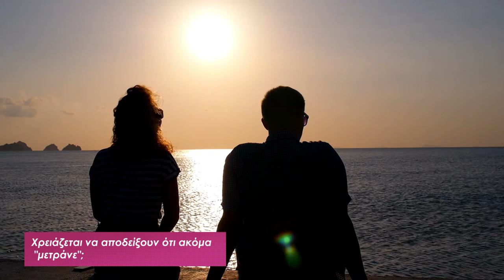Love Is Art | Ο Έρωτας είναι Τέχνη | Οι Άνδρες ετών 50 και... βάλε | EP – 002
ΠΕΡΊΛΗΨΗ ΕΠΕΙΣΟΔΊΟΥ:
►► Οι Άνδρες ετών 50 και...βάλε.
►► Είναι στ' αλήθεια στα πρόθυρα νευρικής κρίσης όταν φτάνουν να διαπιστώσουν πως ο χρόνος τους λιγοστεύει;
►► Τι αναζητούν και τι χρειάζονται από μια γυναίκα;
►► Στην πραγματικότητα, οι άνδρες γύρω στα 50, έχουν την τάση να αναζητούν την επιβεβαίωση, χρειάζονται δίπλα τους μια γυναίκα που να διατηρεί το ενδιαφέρον τους ζωντανό και το μυαλό τους φωταγωγημένο!

Επιμέλεια - Παρουσίαση:
Μαρία Βουζουνεράκη

Σκηνοθέτης:
Εμμανουήλ Γ. Μαύρος

Μουσική:
1. Epic Love by Luca Francini
2. Love Memories by Loops Lab
3. Hip-Hop Intro by Ohm Lab
Envato Licence

SUMMARY OF EPISODE:
►► Men at the age of 50 ...plus.
►► Are they really on the verge of a nervous breakdown when they realize that their time is running out?
►► What do they look for and need from a woman?
►►In fact, men around 50 tend to look for confirmation, they need a woman next to them to keep their interest alive and their minds it!.

Script and Presents by:
Maria Vouzouneraki

Directed by:
Emmanuel G. Mavros

1. Epic Love by Luca Francini
2. Love Memories by Loops Lab
3. Hip-Hop Intro by Ohm Lab
Envato Licence

7Arts would like to thank you for the continuous support.